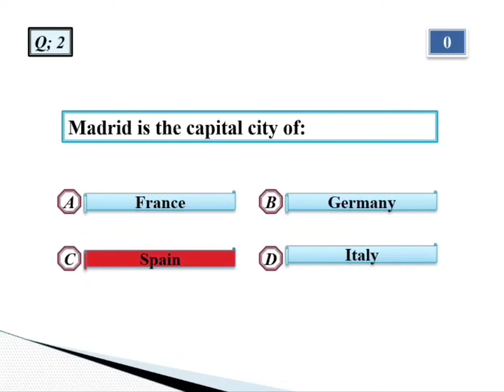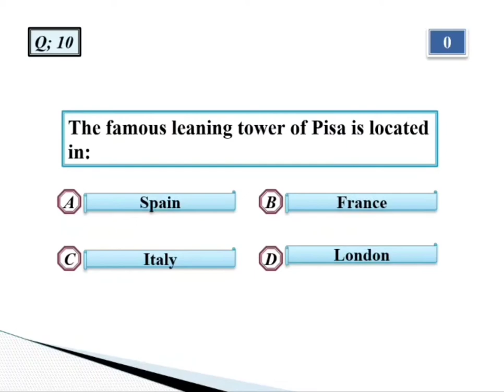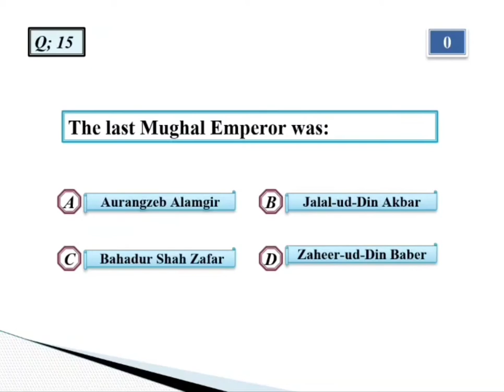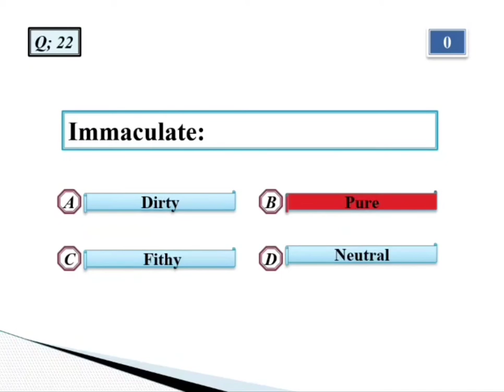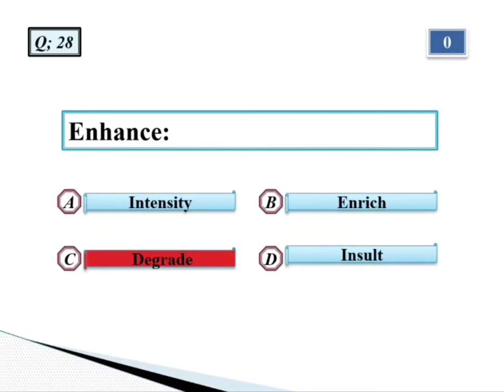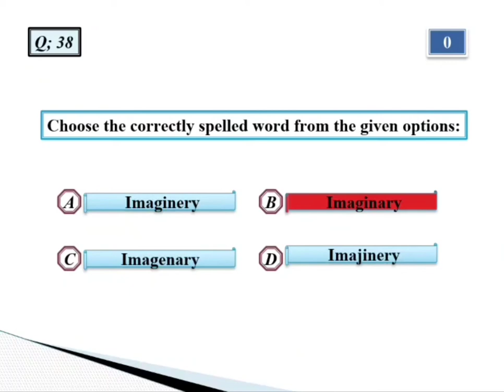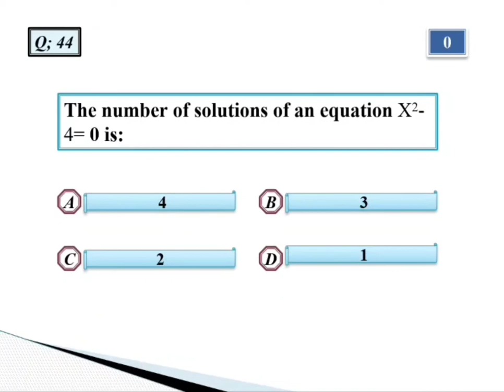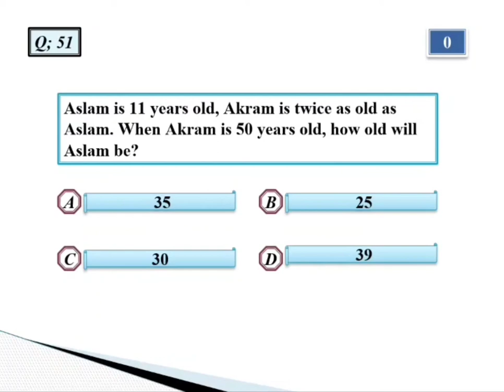Sindh University Past papers of Entry Test Solved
Solved past papers of entry test University of Sindh.
English, General knowledge and Mathematics